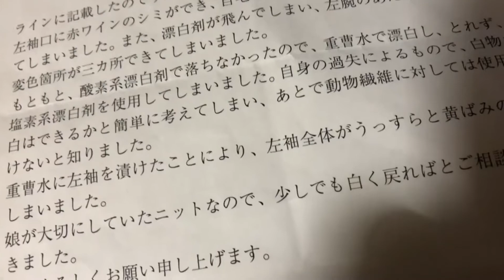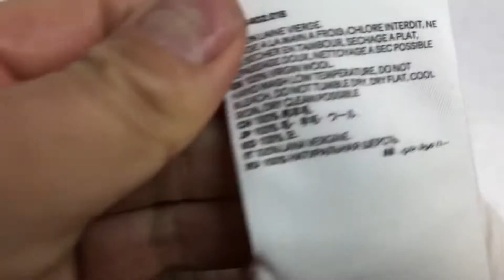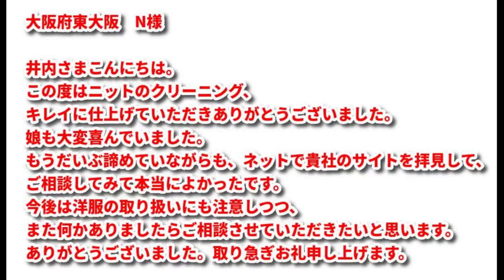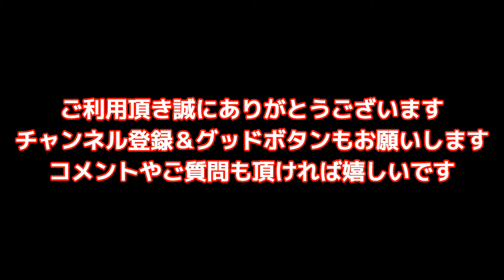薬品焼け黄ばみ 染み抜き クリーニング 【 セーター 化学薬品による黄ばみ染み抜き 】染み抜きクリーニングせんたく屋太郎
セーターの染み抜き事例です。お品の所有者であるお客様が付着した赤ワインの染みを除去しようと試みたところ、逆に状態が悪化して元々無かった黄ばみが新たに生じた状態となります。除去を試みた際に、重曹浸け置き、酸素系漂白、塩素系漂白、等、様々な方法を試したとの事でしたが、特に浸け置いた際に生じたと思われる薬品の影響で両袖の白度の違いがハッキリ判別出来る程、極めて重症と言える状態でご依頼い頂いております。毛素材のお品と言う事もあつて、修正する手段が限定される難しい状況下ではありましたが、袖の白度をほぼ均等に修正する事が出来、他の染みも目立たない程度に除去する事が出来ております。

【 セーター 化学薬品による黄ばみ染み抜き 】
参考料金：
衣類の素材：
衣類の色：白
付着範囲：複数

１、お客様氏名（フルネーム・ふりがな）
２、お届け先住所（〒番号・番地・部屋番号まで正確にご記載ください）
３、電話番号（常時連絡が可能な携帯電話番号を推奨）
４、文面でやり取り可能なアドレス（メールアドレス・携帯電話SMS・ラインID・FAX番号等、文面でやり取り可能な手段を必ずご記入ください）
５、その他、ご要望がございましたらご記入ください